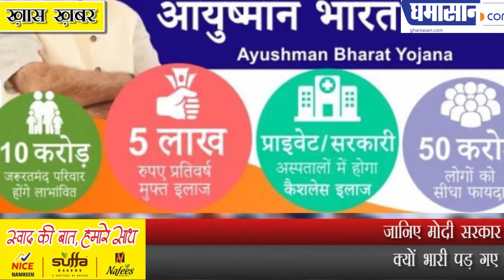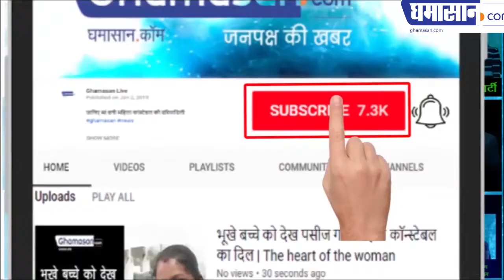जानिए मोदी सरकार की जीत के कारण क्या है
क्यों भारी पड़ गए नरेंद्र मोदी सभी दलों पर